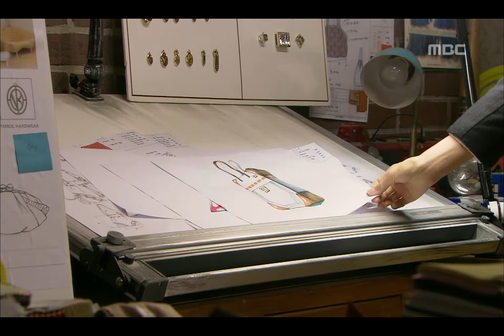나도 꽃 - Flower, I Am!, 7회, EP07, #02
Flower, I Am!(나도, 꽃!), 7회, EP07, 2011/11/30, MBC TV, Republic of Korea

배씨공장 찾아가 재희 흔적 보며 좋아한다 깨닫는 봉선